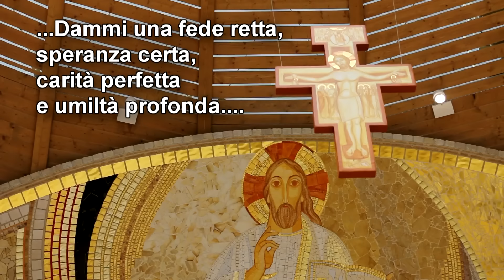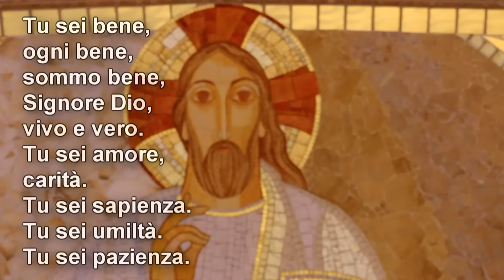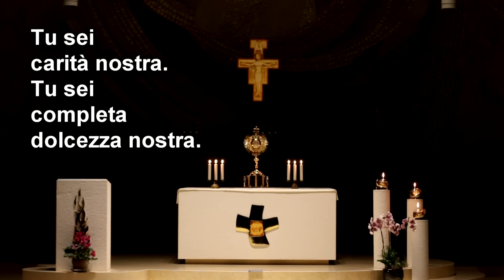VIII CPO 20151112 nr 13 CPO spirituale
VIII CPO La grazia di lavorare
Frati Minori Cappuccini
Roma, 2015
Lo sguardo spirituale